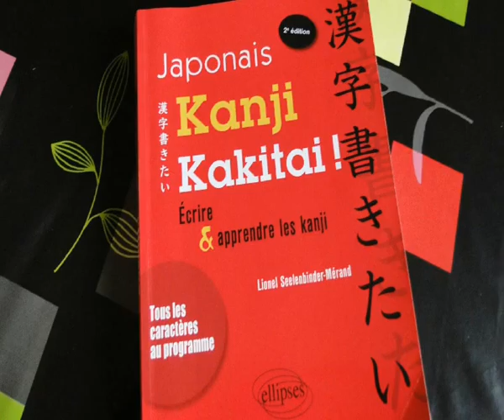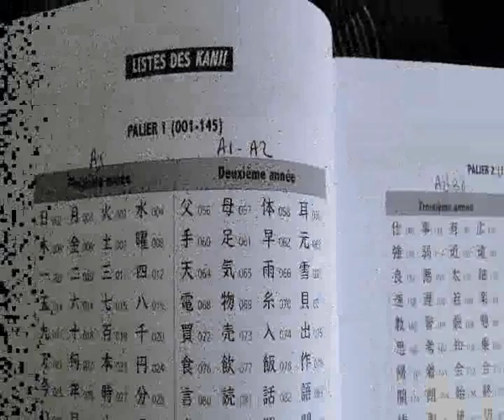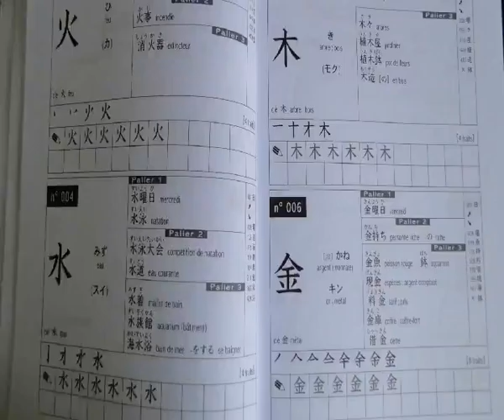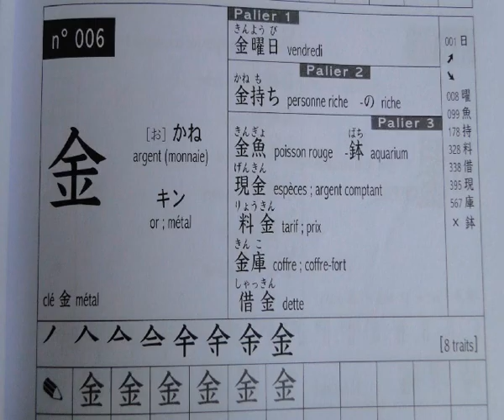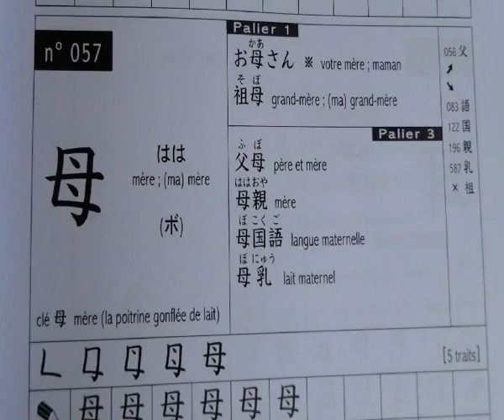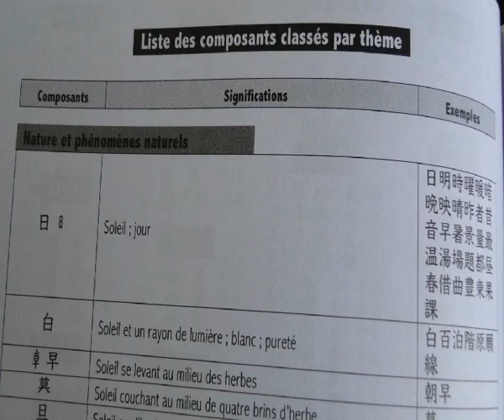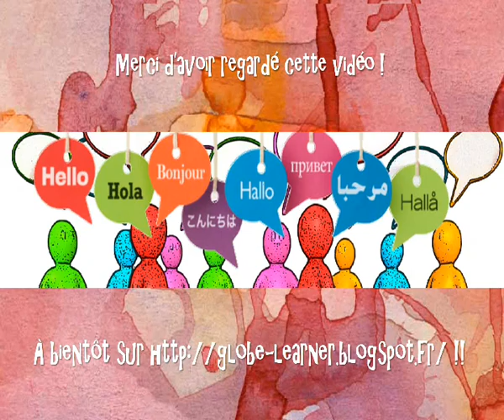Kanji #14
Arrêt sur image (2) : présentation de ressources pour apprendre les kanji.
Je vous parle d'un manuel papier : Kanji Kakitai.